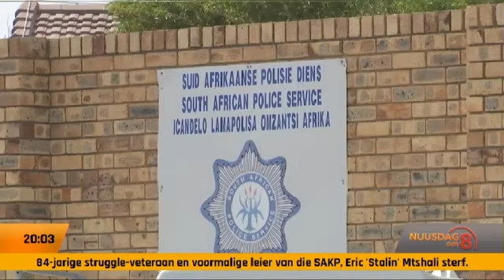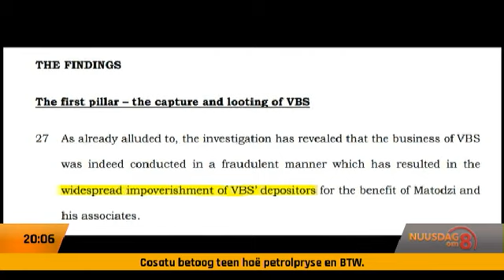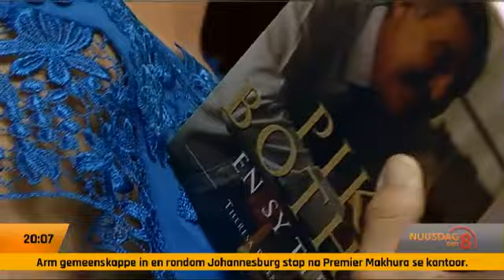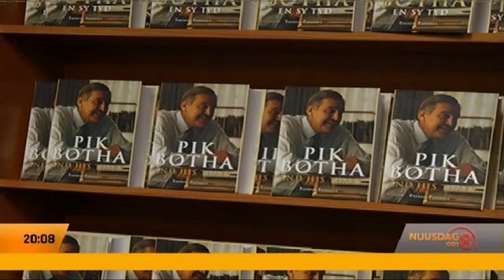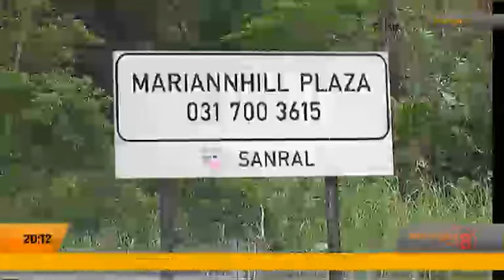NuusDag Om 8 | Oktober 12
Die Premier van Gauteng, David Makhura, belowe om in te gryp om bendegeweld in bruin gemeenskappe die hoof te bied.

Die krisis rondom VBS Bank kring al hoe verder uit.

Inwoners van die Vaaldriehoek vaar uit teen die gevaarlike vlakke van riool in hulle  drinkwater.